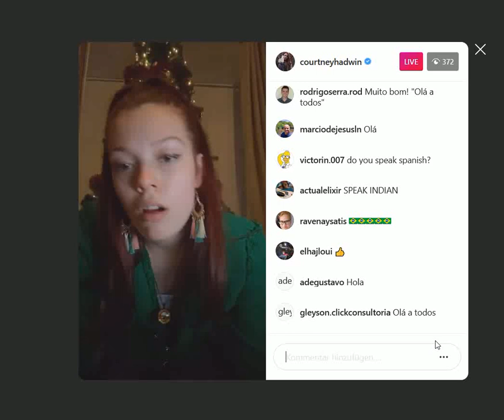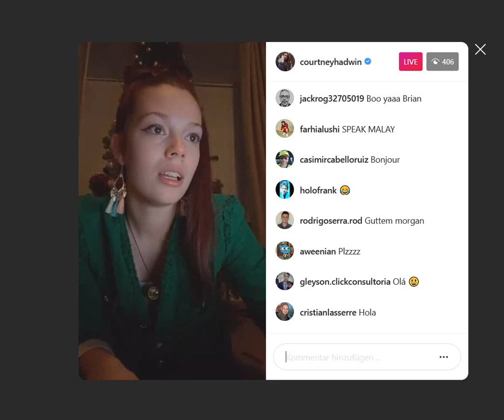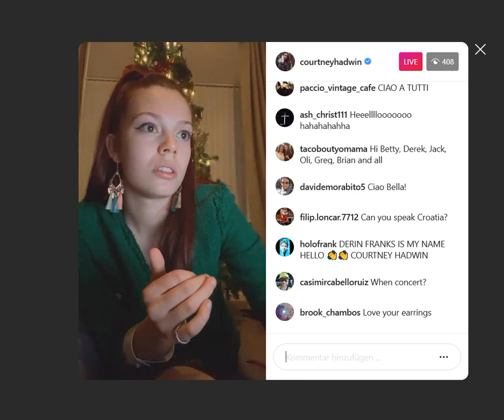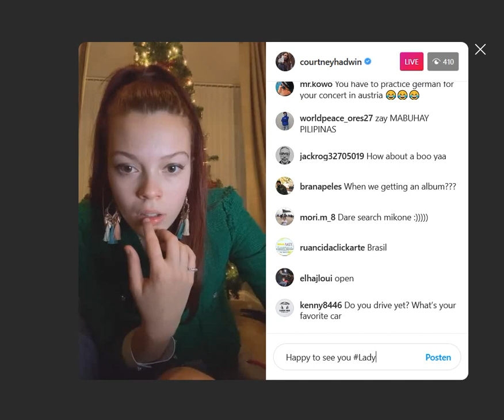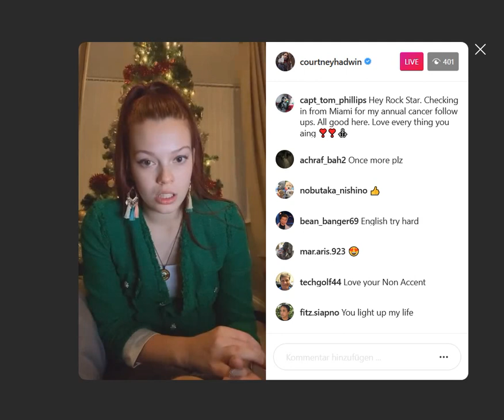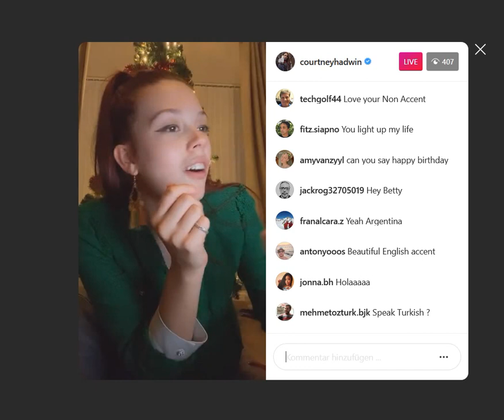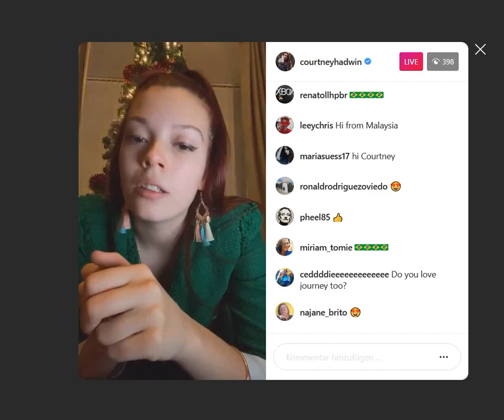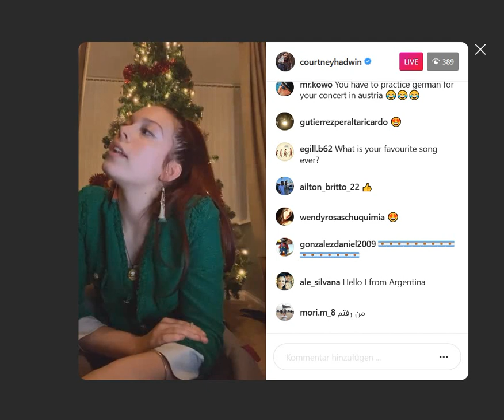Courtney Hadwin LIVE 2 3.December2020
CourtneyHadwin LIVE2 2of4 Clips @Copyright is by CourtneyHadwin